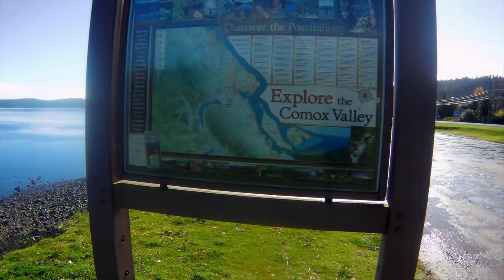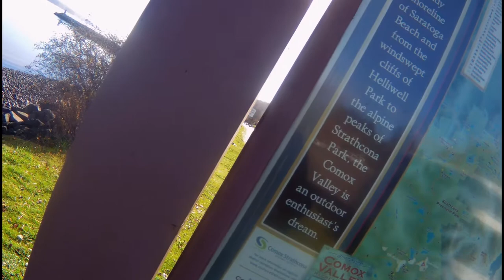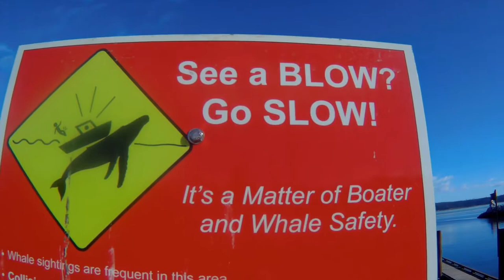Looking for Willy the whale at Union Bay / Comox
On my way to Comox from Nanimo stopped for an overnight at Union Bay. While I was there who shows up? Chuck and family, just happen to see me there, so they stopped in for a short visit, on there way to Comox area also.

3-3271 #630 Dunmore Rd. S.E. Medicine Hat, Alta T1B-3R2